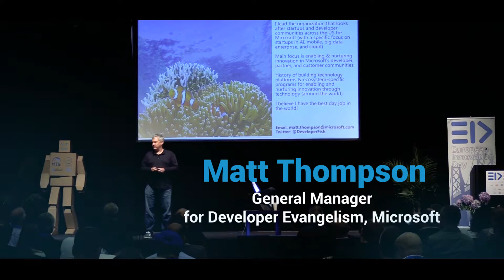European Innovation Day 2018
Created and organized by Mind the Bridge and co-organized with EIT Digital with the support of the European Commission and European Parliament, EID (European Innovation Day) is the Digital Europe Conference in Silicon Valley.

An action-oriented day bringing together the best of European technology, policy and innovation. Scheduled on September 11th, EID is the central event of SEC2SV Week that brings together the current and future EU Unicorns, EU policy makers to meet the Silicon Valley digital economy stakeholders (more).
Topics discussed include:

- Industry 4.0 and the future of manufacturing,
- GDPR: Privacy and Data Storage/Transfer,
- Fake news and the power of data manipulation,
- Circular economy and sustainability,
- ICOs regulations.